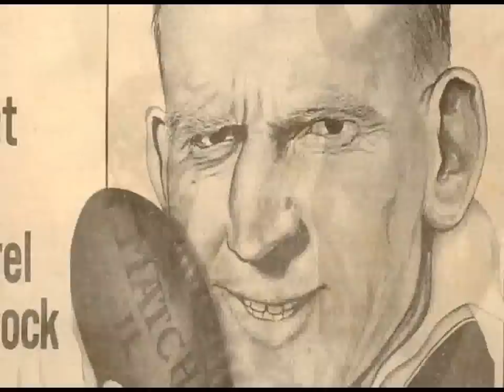My Way Darrel Baldock Tribute Jerome Hillier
AFL/Tasmanian Hall of Fame night-Wrest Point Casino July 8 2011